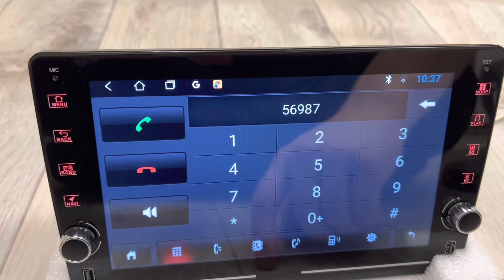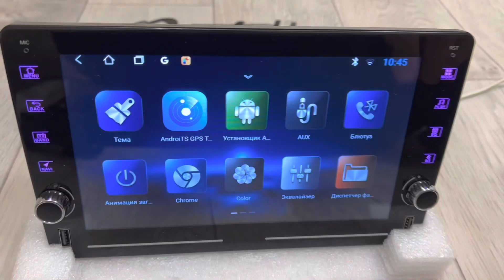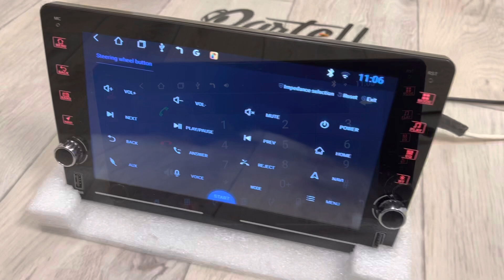Громкость "на ощупь" / Обзор магнитолы с "крутилками"